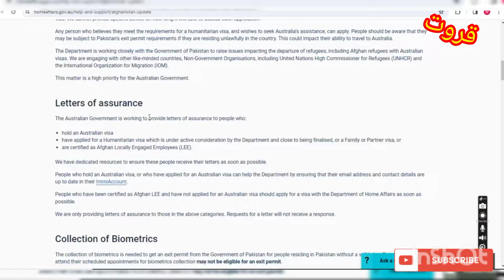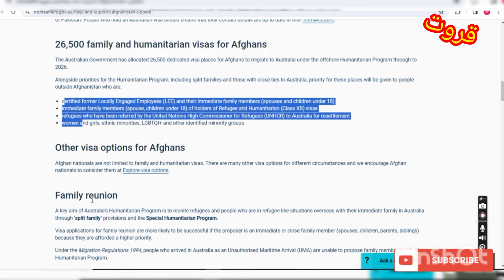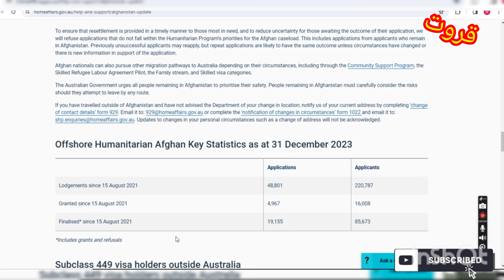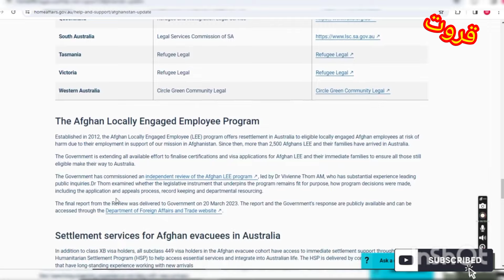خبر خوش ویزه بشردوستانه استرالیا برای افغان تا سال 2026 ادامه دارد.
Refugee and humanitarian program

The Special Humanitarian Program (SHP)

​To be eligible to apply for a Global Special Humanitarian visa (subclass 202) through the Special Humanitarian Program you must be:

outside Australia (offshore)

living outside your home country

subject to substantial discrimination in your home country amounting to a gross violation of your human rights

proposed by an Australian citizen or Permanent resident, an Eligible New Zealand citizen, or an organisation based in Australia.

Apply

Apply for the Global Special Humanitarian (subclass 202) visa.

Proposer obligations

Before you arrive

If the application is approved, you and your proposer are responsible for arranging and paying for your travel to Australia.

The International Organization for Migration (IOM) may be able to assist you under their prepaid migration travel program.

The Australian Government will pay for the medical and x-ray examinations needed for your visa.

​When you arrive

Your proposer is expected to help you settle in Australia. Your proposer should:

meet you at the airport

provide your immediate accommodation needs

help you find permanent accommodation

help you with services and service providers such as:

Australia's social security agency, Centrelink

banks

public transport

translating and interpreting services

health care

education

employment